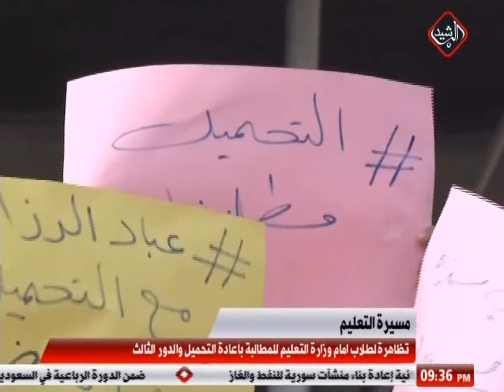تظاهرة لطلاب امام وزارة التعليم للمطالبة باعادة التحميل والدور الثالث